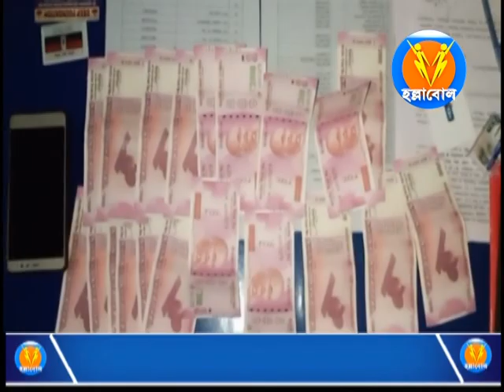বিভিন্ন স্থান থেকে অবৈ্ধ টাকা উদ্ধার কান্ডের রহস্য উন্মোচনে উচ্চপর্যায়ের তদন্ত কমিটি গঠন করলো পুলিশ